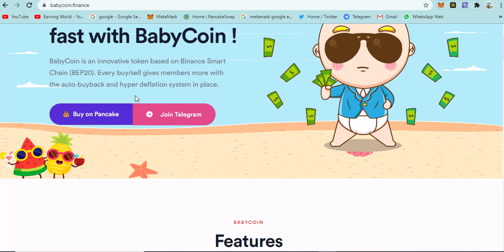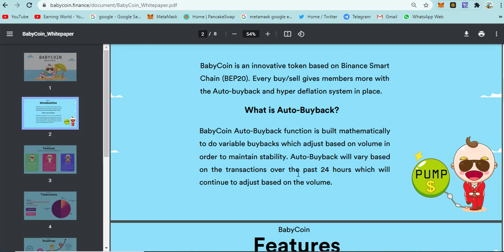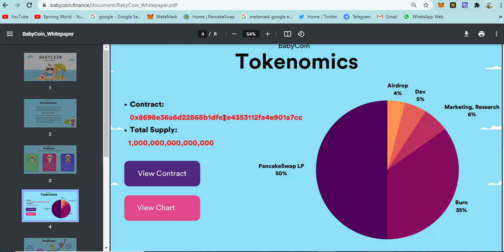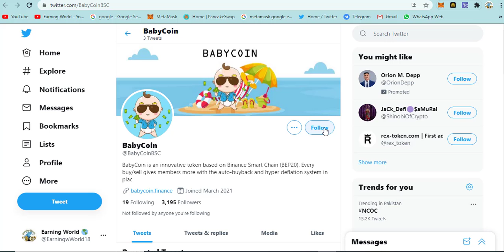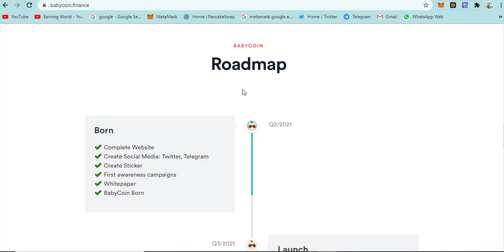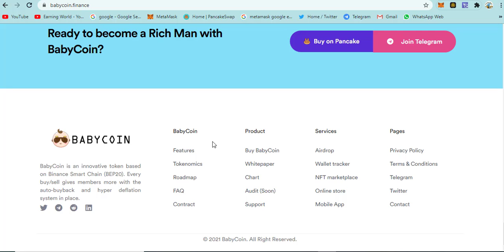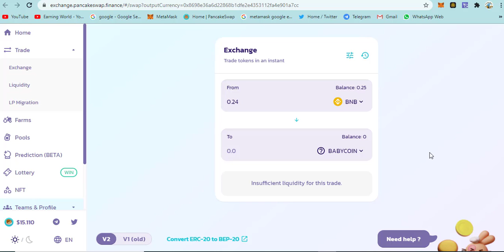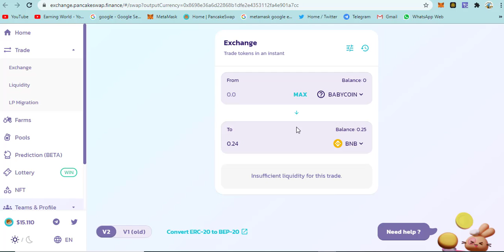BABYCOIN TOKEN REVIEW | BEST AUTO-BUYBACK |1000X SOON | FAIR LAUNCH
BABY COIN TOKEN | NEW TOKEN || fAIR LAUNCH | BUY ON PANCAKESWAP|
Become a Rich Man fast with BabyCoin !

BabyCoin is an innovative token based on Binance Smart Chain (BEP20). Every buy/sell gives members more with the auto-buyback and hyper deflation system in place.

🚀 Fair Launch: July 31th 2021. 3h30 PM UTC 0

⚡️ Contract: 0x8698e36a6d22868b1dfe2e4353112fa4e901a7cc

Cara menghasilkan uang secara online 2021
Como ganhar dinheiro online 2021
Hoe om geld aanlyn te verdien 2021
2021 অনলাইনে কীভাবে অর্থ উপার্জন করবেন
2021年如何在线赚钱
Cómo ganar dinero en línea 2021
Hoe u online geld kunt verdienen 2021
ऑनलाइन 2021 पैसे कैसे कमाए
Come guadagnare online nel 2021
オンラインでお金を稼ぐ方法2021
ഓൺലൈനിൽ എങ്ങനെ പണം സമ്പാദിക്കാം 2021
2021 ऑनलाईन पैसे कसे कमवायचे
कसरी अनलाइन 2021 पैसा कमाउने
چگونه می توان به صورت آنلاین درآمد کسب کرد 2021
ஆன்லைனில் பணம் சம்பாதிப்பது எப்படி 2021

Thank's for Watching!

8. New coin site 2021
9. myoodnow